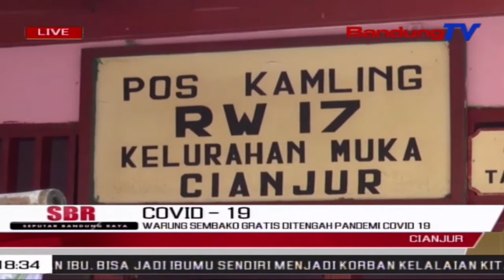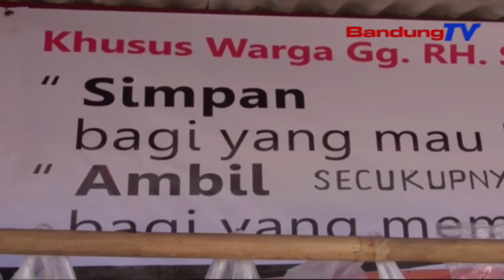Warung Sembako Gratis Ditengah Pandemi Covid 19 | SBR | BANDUNGTV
SBR | BANDUNGTV | RIDWANSYAH AZHAR | Tak Ingin Ada Tetangganya Yang Kelaparan, Warga Di Kabupaten Cianjur , Bergotong Royong Mendirikan Warung Sembako Gratis Bagi Warga Yang Membutuhkan. Beragam Bahan Pokok Yang Ada Di Warung Tersebut, Merupakan Sumbangan Dari Warga Lainnya Yang Berkecukupan.